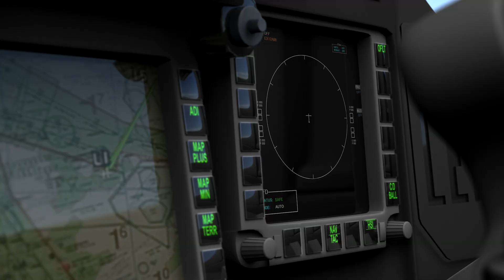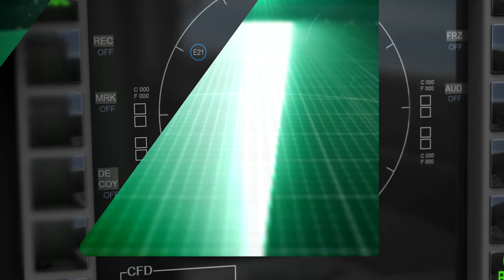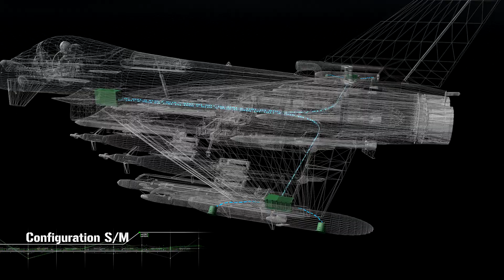HENSOLDT Kalaetron RWR – Radar Warning Receiver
​Kalaetron is a fully digitalized sensor that uses artificial intelligence to process several million high-frequency pulses per second from the radar and communication signal spectrum. This capability makes the sensor so flexible that the same hardware can be used as a radar warning sensor platform-independently in the self-protection systems of combat and mission aircraft as well as helicopters.